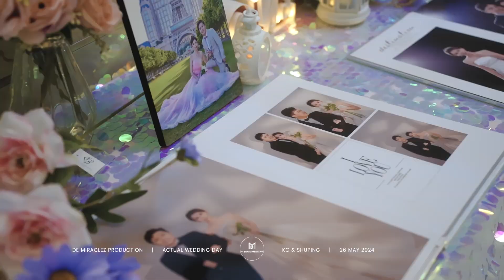Actual Wedding Videography | KC & ShuPing【De Miraclez Production】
Welcome to book with us:
📌 Commercial Product | Commercial Storyline | Short Video | Short Film | Business Intro | Testimonial | Corporate